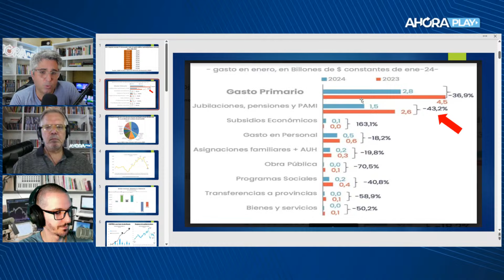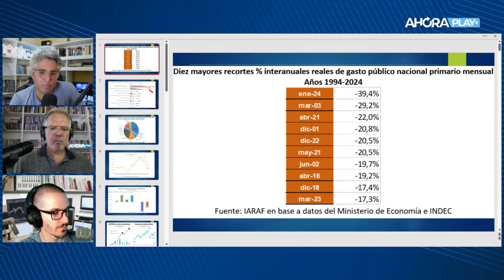Milei y la licuadora para el superávit fiscal | Maxi Montenegro, Claudio Zlotnik y Martín Genero